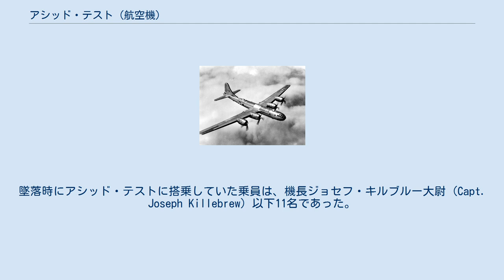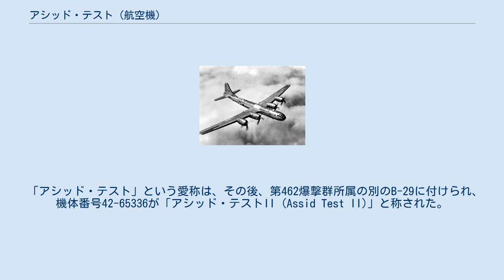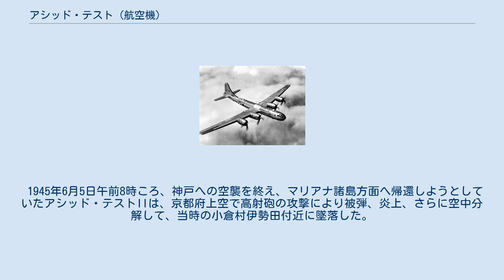アシッド・テスト (航空機)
アシッド・テスト (Assid Test) は、第二次世界大戦時のアメリカ陸軍航空軍第20空軍第20爆撃集団第58爆撃団第462爆撃群に所属した2機のB-29爆撃機の機名。
いずれも日本本土への空襲の際に、日本側の反撃によって撃墜された。
 1944年11月21日午前10時ころ、中国方面から長崎県へ飛来したB-29爆撃機の編隊に対し、日本側の多数の戦闘機が迎撃を行なった。
爆撃機編隊は、第21海軍航空廠などがあった大村市を爆撃した後、中国方面へ帰還しようとしたが、60機を超える日本側の戦闘機が攻撃を加えた。
戦闘の中で、やがて編隊の最後尾にいた1機が高度を下げ、当時の小長井村井崎の沖500mほどの海に墜落した。
墜落したのは、第462爆撃群所属のB-29「アシッド・テスト」機体番号42-24786 であった。
これは、坂本幹彦海軍中尉が操縦する零戦（一説には雷電）の体当たり攻撃によるものであり、坂本機は飛散して当時の深海村の山中に落下した。
坂本の遺体は直後には見つからず、翌1945年1月8日に発見された。
 アシッド・テストが墜落した場所は干潟が広がる水深の浅い海であり、垂直尾翼は海面上に突き出る形になっていた。
墜落時にアシッド・テストに搭乗していた乗員は、機長ジョセフ・キルブルー大尉 (Capt. Joseph Killebrew) 以下11名であった。
このうち8名（一説には9名）分については墜落した機内から遺体が回収されて、小川原浦集落に仮埋葬された。
また、周辺に漂着した米兵と思しき遺体があり、全員の遺体が回収された可能性が高いものと考えられている。
これら埋葬された遺骨、遺灰は、その後、米軍によって本国へ移された。
 1992年には坂本中尉（戦死後2階級特進して少佐）を慰霊する「坂本少佐慰霊碑」が、1993年にはB29搭乗員のための「鎮魂碑」が、地元の有志によりそれぞれの機の墜落地点近くに建立されている。
 「アシッド・テスト」という愛称は、その後、第462爆撃群所属の別のB-29に付けられ、機体番号42-65336が「アシッド・テストII (Assid Test II)」と称された。
 1945年6月5日午前8時ころ、神戸への空襲を終え、マリアナ諸島方面へ帰還しようとしていたアシッド・テストIIは、京都府上空で高射砲の攻撃により被弾、炎上、さらに空中分解して、当時の小倉村伊勢田付近に墜落した。
墜落時にアシッド・テストIIに搭乗していた乗員は、機長ユージン・F・トーヴェンド少佐 (Maj. Eugene F. Torvend) 以下12名のうちトーヴェンド少佐を含む6名が墜落死し、他の6名はパラシュートで脱出して捕虜となったものの、そのうち5名はその後の抑留中に傷病死し、1名は7月20日に信太山演習場で処刑された。